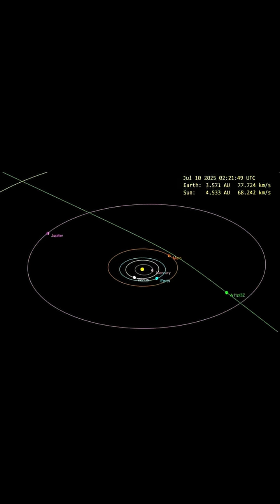3I/ATLAS: The Third Interstellar Visitor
In July 2025, astronomers discovered 3I/ATLAS — the third known interstellar object to ever pass through our solar system. Moving at nearly 61 km/s, this mysterious comet is already outgassing water and dust, even while it’s almost 4 times farther from the Sun than Earth.

Could it be alien technology, or just a natural comet from another star system?

Watch to find out why scientists are so fascinated by this rare cosmic visitor. 🌌